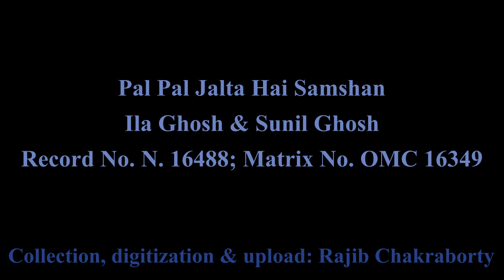Ila Ghosh & Sunil Ghosh--Pal Pal Jalta Hai Shamshan 1 (Record No. N. 16488, OMC 16349)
Singers: Ila Ghosh & Sunil Ghosh
Song: Pal Pal Jalta Hai Shamshan 1
10" 78-rpm shellac released by the Gramophone Company of India. Record No. N. 16488, Matrix No. OMC. 16349
Record collection. digitization & upload: Rajib Chakraborty
Photo courtesy of Sunil Ghosh: Banglalive.com (no photo of Ila Ghosh could be traced by the uploader)